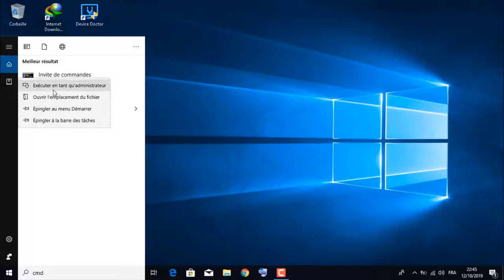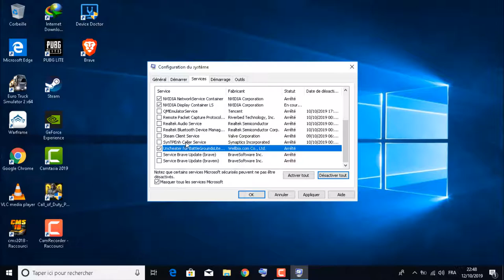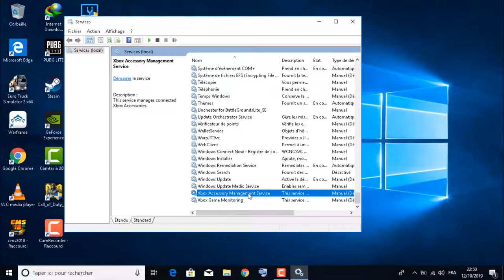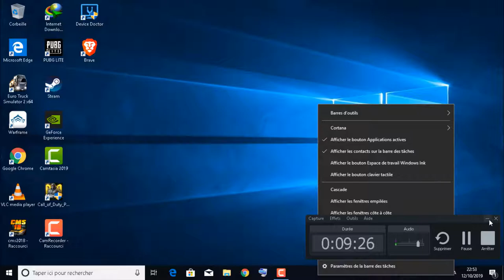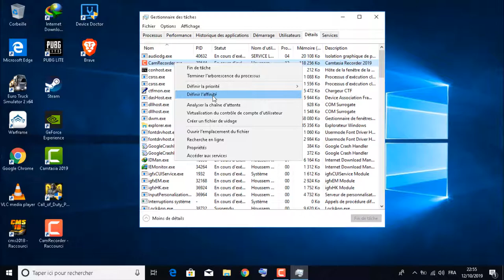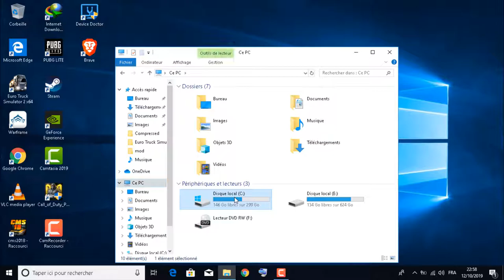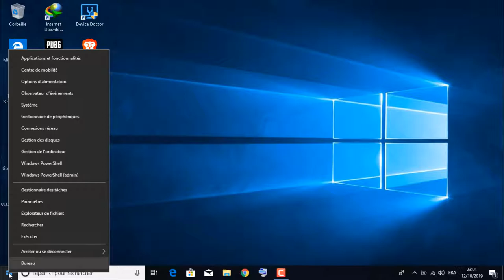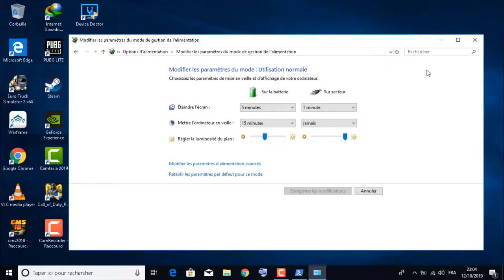windows 10 ou 7 CPU Usage final fix solve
lag in games

100% usage cpu fix
nettoyage mémoire cache pc